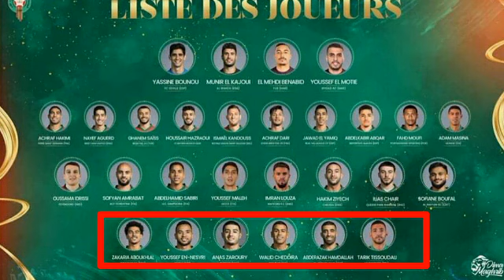لائحة المنتخب المغربي لمواجهة جنوب إفريقيا و الرأس الأخضر 2023|الركراكي يعلن لائحة منتخب المغربي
لائحة المنتخب المغربي ضد جنوب إفريقيا و الرأس الأخضر 2023|الركراكي يعلن لائحة منتخب المغربي